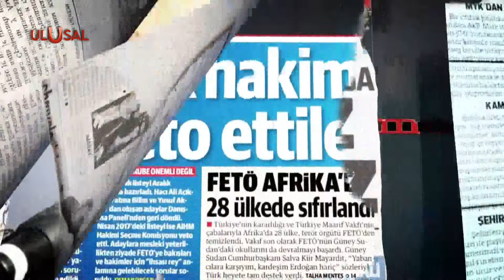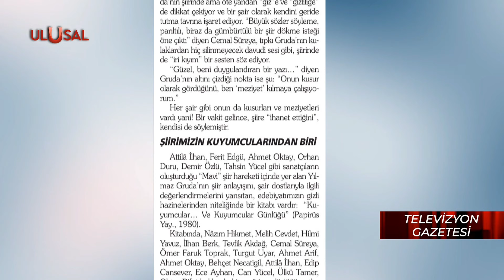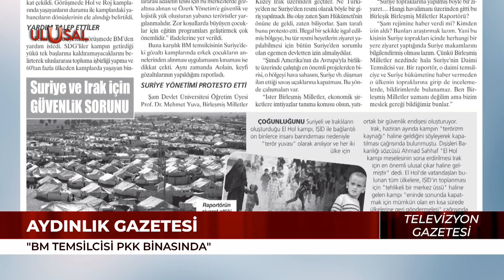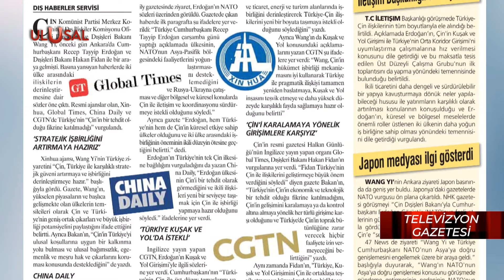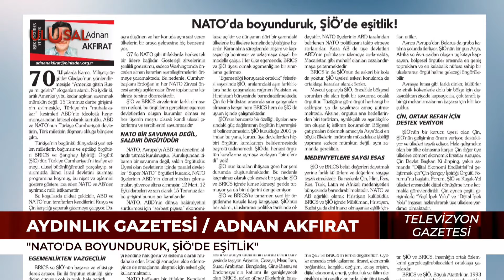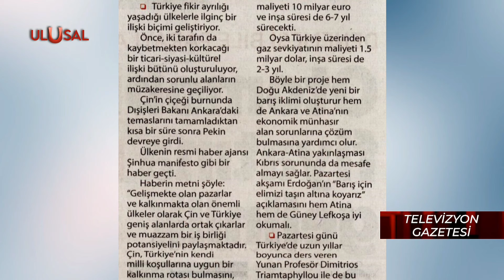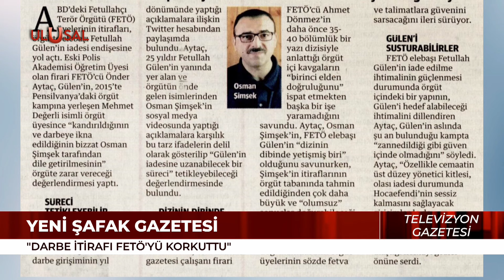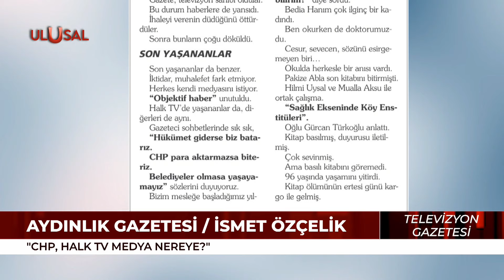"İstediğin kadar kaç teşkilat seni bulur!" - Televizyon Gazetesi - 28 Temmuz 2023 - Halil Nebiler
Ulusal Kanal'da Halil Nebiler, öne çıkan gazete başlıklarını  paylaştı. Türkiye'nin ve dünyanın gündemini kendine has üslubuyla yorumladı.